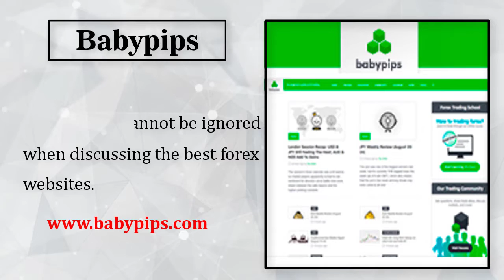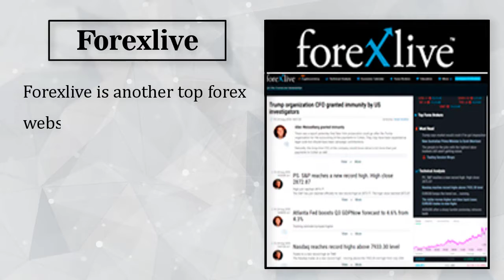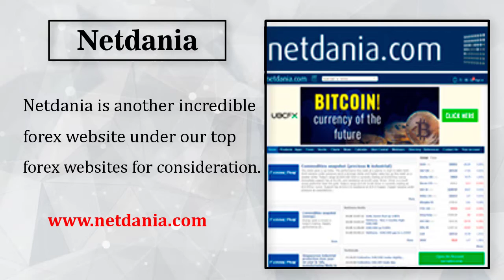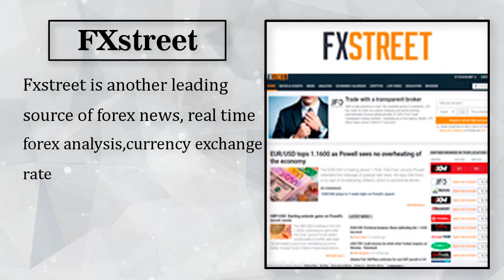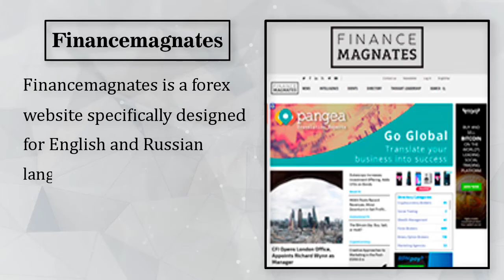Forex Websites | The 12 Best Websites For Forex Trading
Regards : FX SIGNAL TEAM